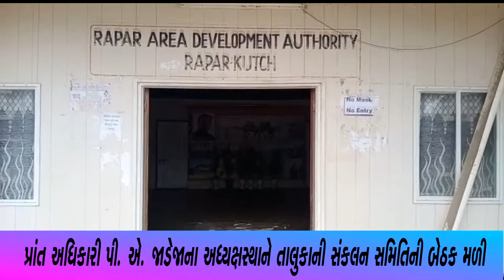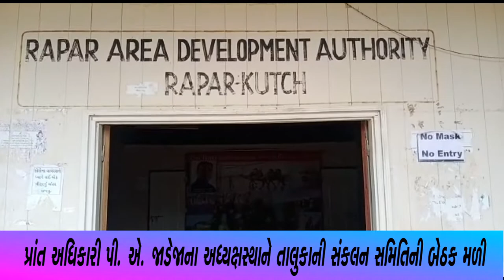રાપર તાલુકાની સંકલન સમિતિની બેઠકમાં વિવિધ પ્રશ્નોનો ઉકેલ આવ્યો